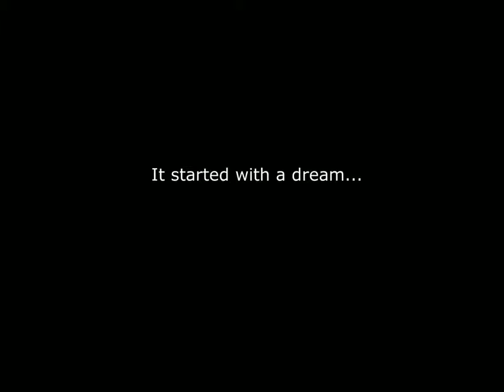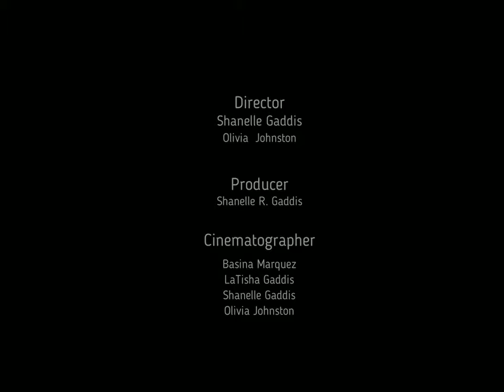TIME TO GRADUATE: Wiley College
We decided to make a pre-graduation video at Wiley College, sometimes it feels like a dream but when you wake up, you realize that it is not! 'TIME TO GRADUATE,' produced by SRG Film-GaddiScene Productions I hope you all enjoy! Congratulations to the class of 2019.